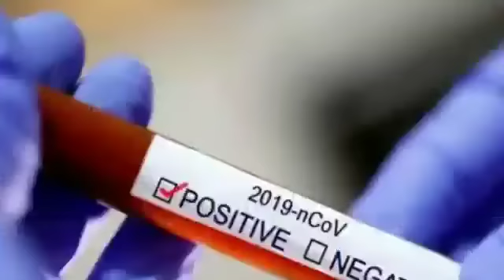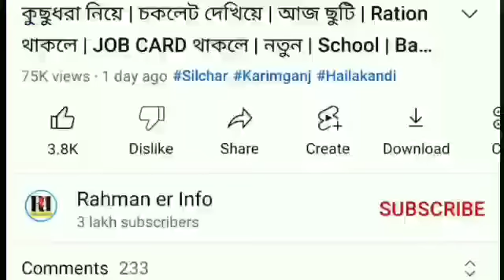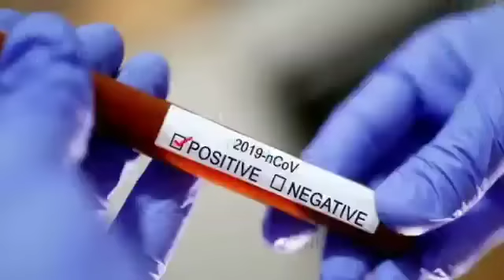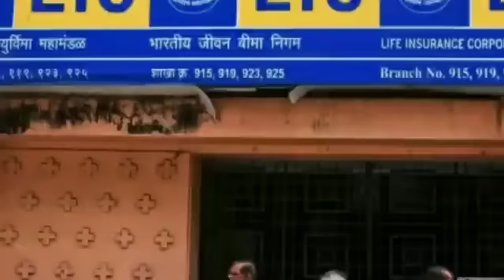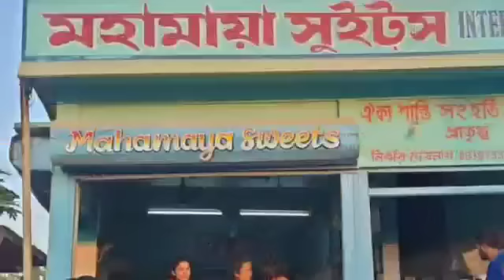২ দিন বৃষ্টি | সতর্কতা জারি | আজ থেকে করোনার নতুন | ARUNODOI নতুন আবেদন | PM KISAN,LICহজ| Barak News